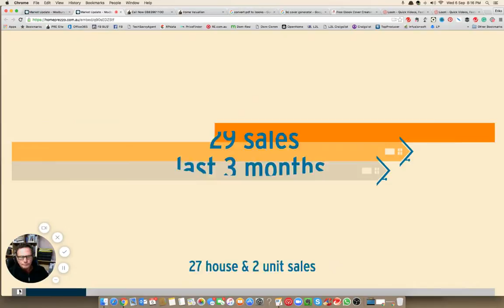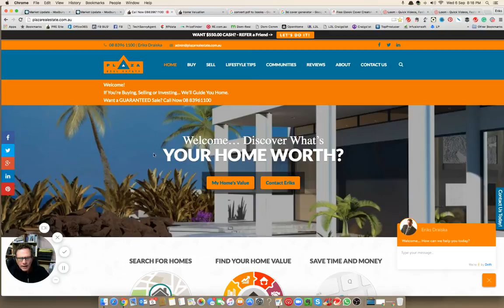Market Update - Modbury Heights - September 2017 - Plaza Real Estate - 08 83961100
Here's Your Market Update Report...
Have You Had Any Thoughts of Selling?
Your Home SOLD in 90 Days or LESS or We SELL it For FREE!
Let me know if there is anything else we can help you, your family or friends, with.
Regards Eriks at Plaza Real Estate